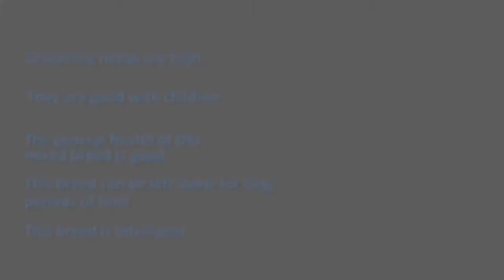Aussiedoodle - Photos & Quick Facts About The Australian Shepherd - Poodle Mix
To learn more about the Aussiedoodle, visit our dog breed guide

Photo by Kaci Baum on Unsplash